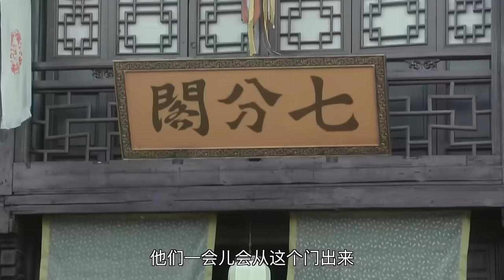Movie 🔥 兩人到鬼船查案，不料灰姑娘在水中遭黑衣人行刺，關鍵時候陸大人英雄救美 🔥 任嘉倫 譚鬆韻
JYZXDSJ

遇見好劇 中国电视剧 ChineseDrama ChineseTelevisionDramas 中國電視劇 中國電視劇2024 Chinese Television Dramas#電視劇#玄幻電視劇#古裝#成毅#任嘉倫#熱門#打鬥#ENG SUB#譚鬆韻